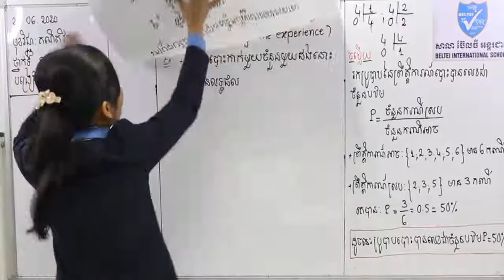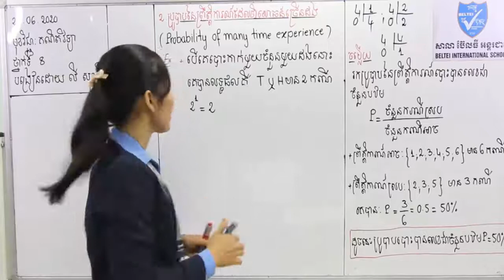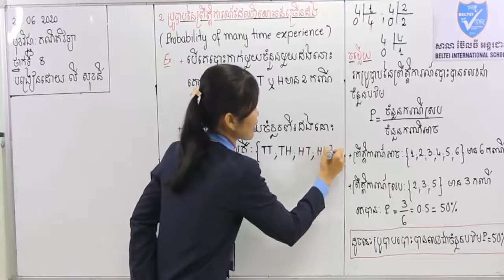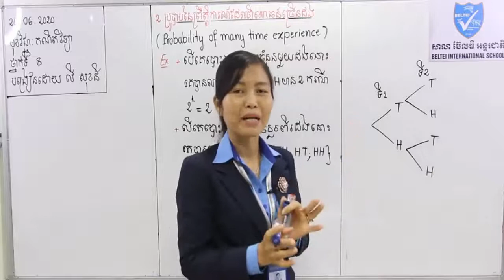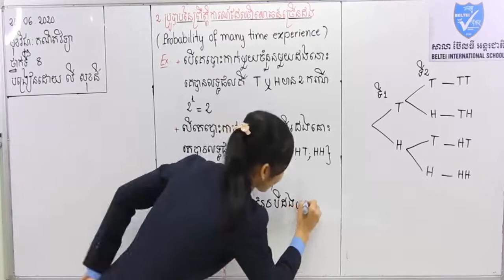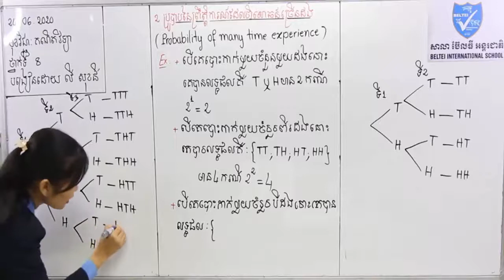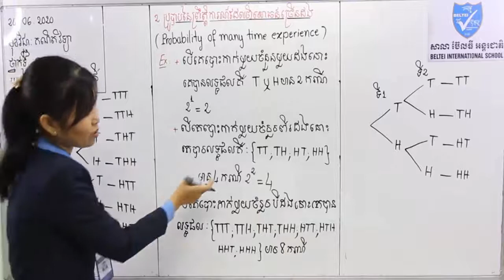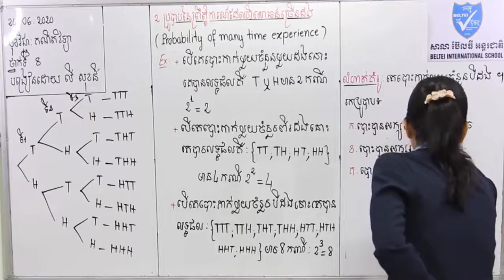គណិតវិទ្យាថ្នាក់ទី៨ ប្រូបាបនៃព្រឹត្តិការណ៍ដែលពិសោធន៍ច្រើនដង | Probability of many time experience